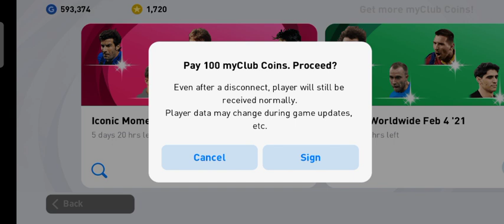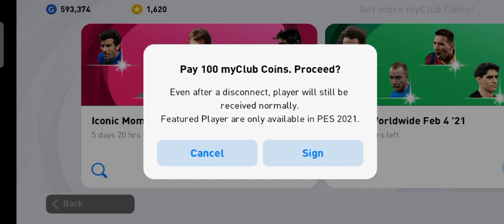LIONEL MESSI TRANSFER TO JUVENTUS? AKHIRNYA DAPAT JUGA BELI MESSI GUYS